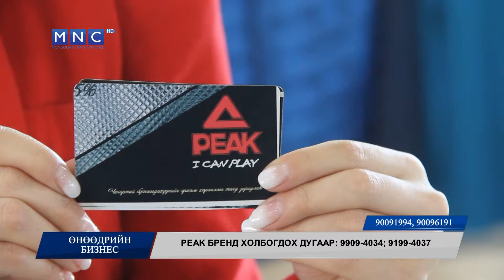Реак брендийн спорт хувцаснуудыг 30-50 хувь хямдрууллаа